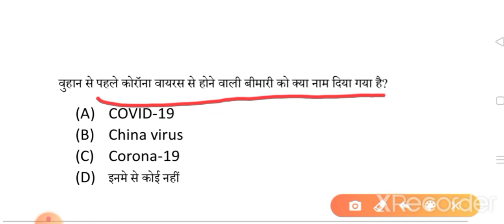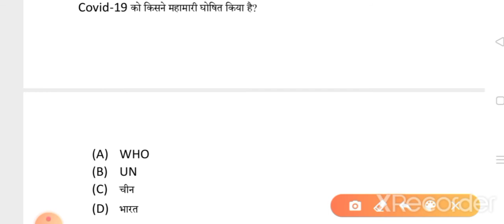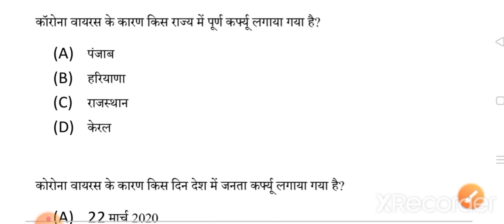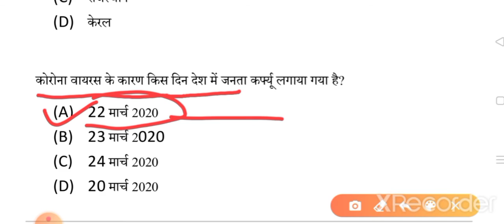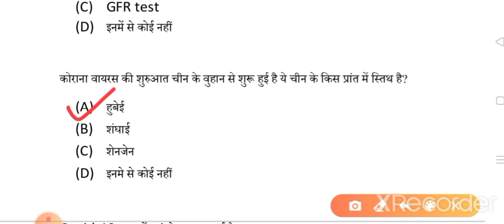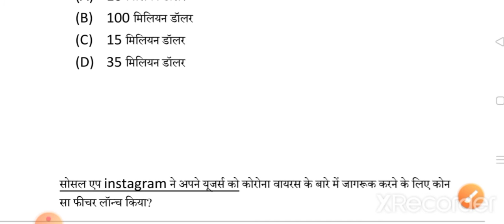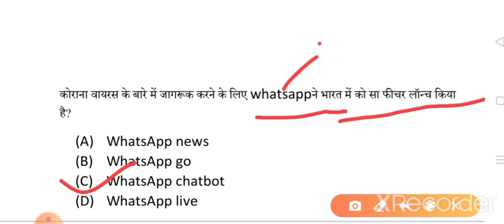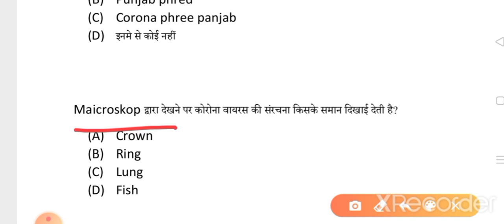Corona virus current questions#corona virus kya hai# whate is the corona virus#Gk boom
Corina virus kya hai,
Coronavairus in buhan
Coronavairus in cheen
What is corona virus
Gk questions of corona virus
Current affairs Corona virus
Coid-19.
Questions Coronavairus
 WHO ne corona COVID19 ko mahamari ghosit kar diya hai